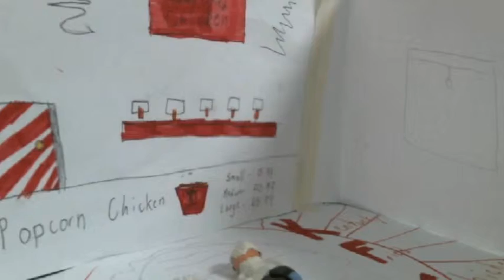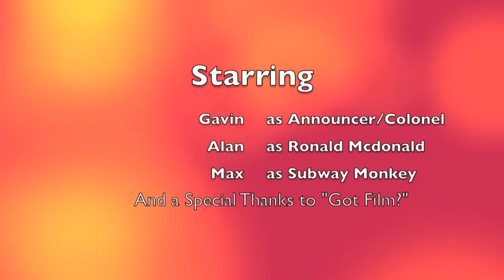Fast Food Battle by POW Productions